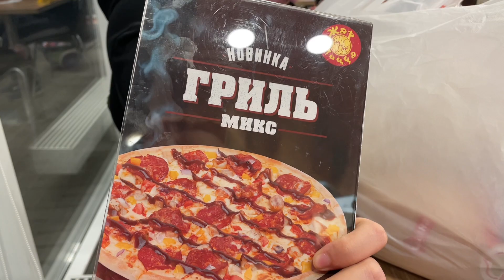VLOG: Гуляем по Волгограду. Платья выгуливаю. влог волгоград 20.05.24